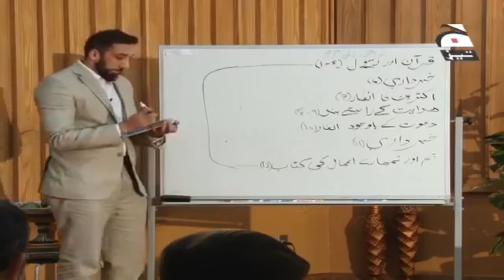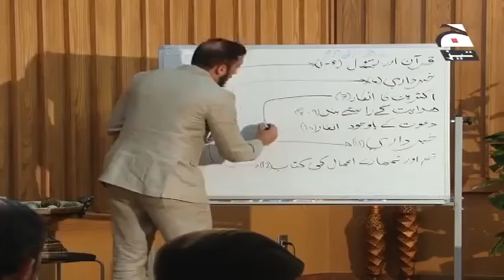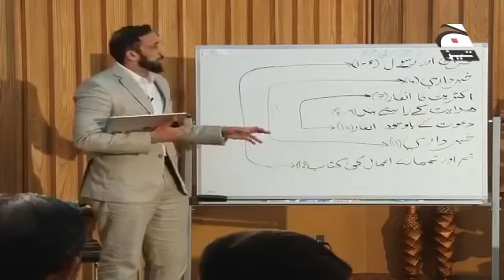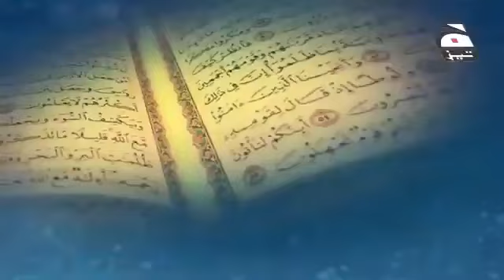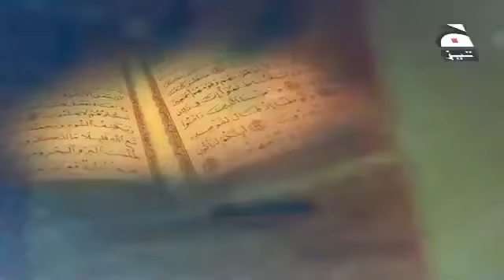Sura yasin tafseer urdu | Part-3 | urdu lectures | nouman ali khan urdu | NAK tafseer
Nouman ali khan has beautifully described it in this video which is in urdu. You can say it NAK tafseer.

Nouman Ali Khan is one of the best Muslim speakers in the world. Noman ali khan is also a theologian and psychologist. In explaining the quran tafseer, noman ali khan is the best islamic motivational speaker. We can understand the real miracle of quran by listening to nouman ali khan urdu tafseer and lecture. That is why we respect him as a life changing speaker.